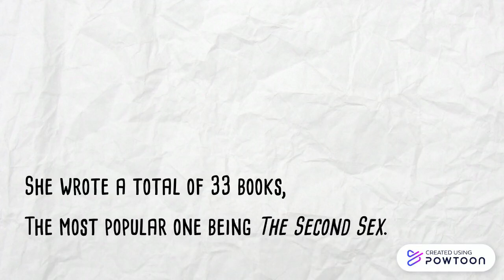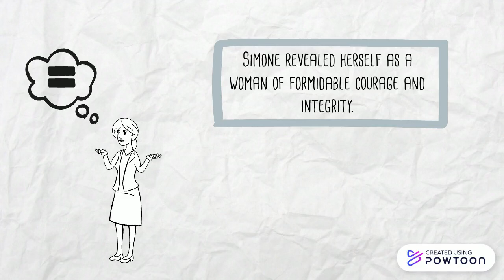Simone de Beauvoir Biography Video